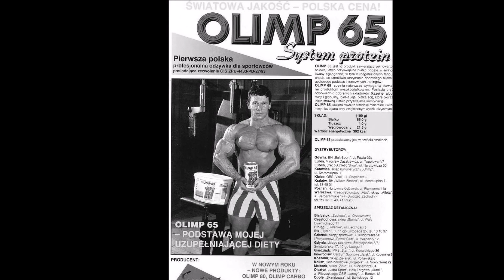Mirosław Daszkiewicz - Puchar Gór Sowich - 1990 r.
Układ dowolny Mirosława Daszkiewicza, rok przed historycznymi Mistrzostwami Świata ( Katowice - 1991 ).